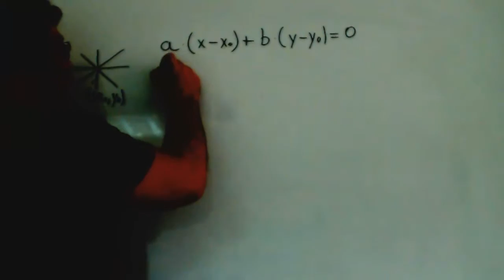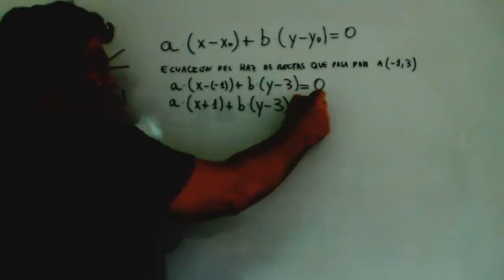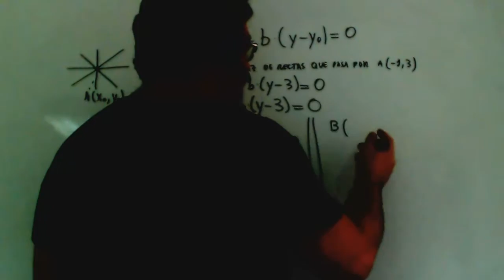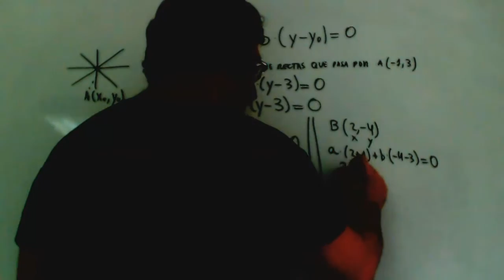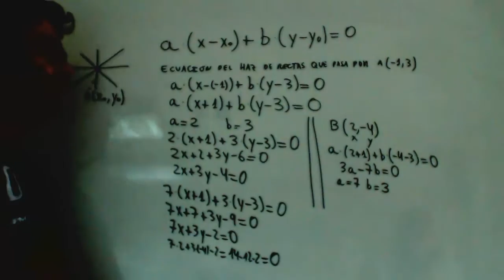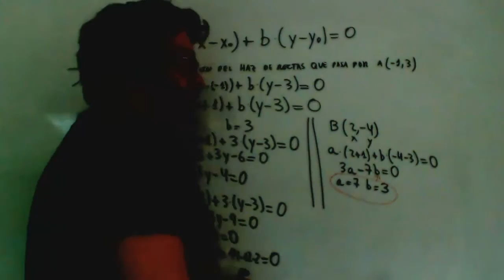Ecuacion de la recta Haz de rectas Matematicas 1º Bachillerato Academia Usero Estepona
Ecuacion de la recta Haz de rectas Matematicas 1º Bachillerato